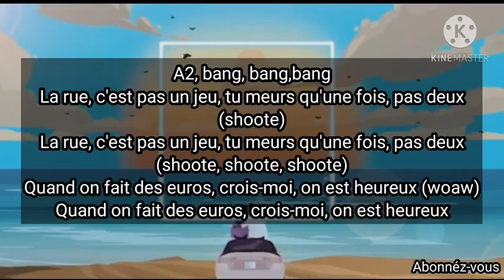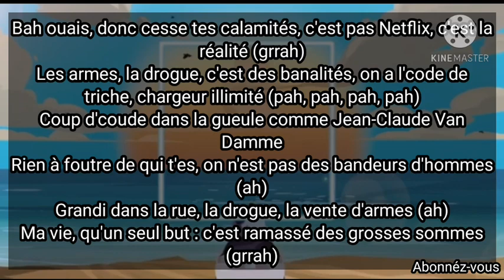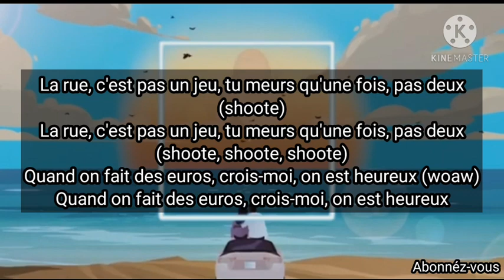kalash criminel ft a2z "claire chazal" (parole officielle)